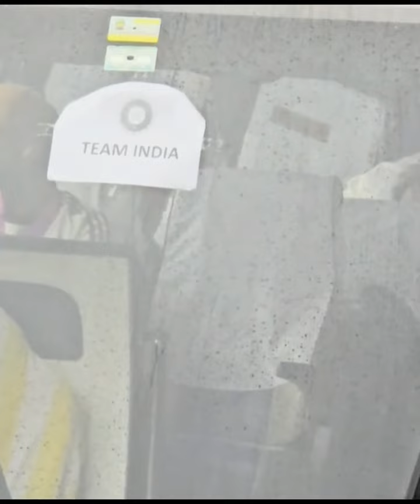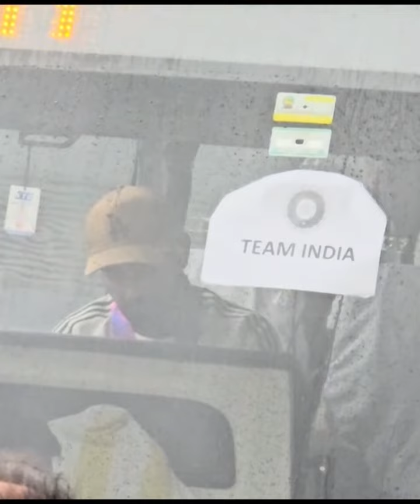After T 20 World Cup Win, Team India Lands In Delhi, Supporters Gather At Airport